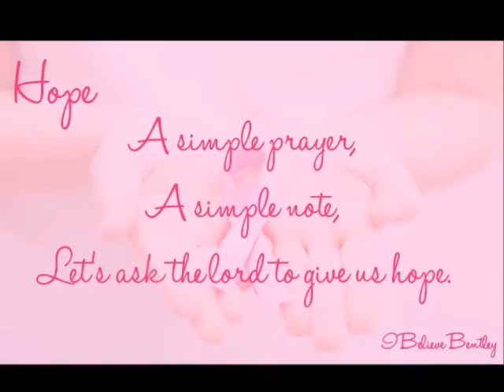I Believe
“Hope”
A simple prayer, A simple note, Let’s ask the lord to give us hope.

Please send all Prayers and Notes to:
Virginia Nixon
WINTER PARK CARE
2970 Scarlet Rd, RM:221